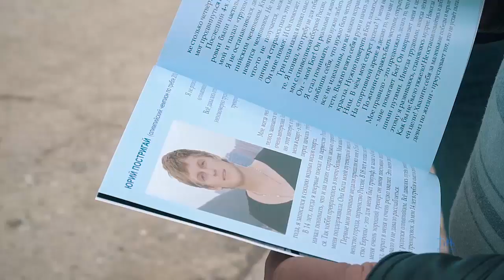«Встреча с Грабовенко» Другое измерение. Часть 1 (340)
Иисус, во время земного служения, доносил откровения о Царстве Божьем очень простым языком, чтобы Его понимали все. Именно поэтому Он говорил притчами, донося простым способом очень глубокие вещи.

Иисус говорил о Божьем Царстве, о рождении свыше. И не всегда это откровение давалось людям легко. Ведь человеку всегда нужно логическое обоснование.

Но Бог хочет, чтобы мы перешли на другой уровень веры и познания Его, чтобы мы смогли войти в другое измерение.